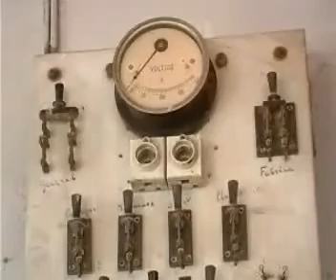Antiga farinera de Montferrer | Ara Lleida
Un lloc que t'ensenya com els nostres avantpassats es van adaptar al medi natural de la muntanya per desenvolupar l'ofici de fariner. Un lloc curiós que no et pots perdre!

Segueix-nos a:
aralleida.cat